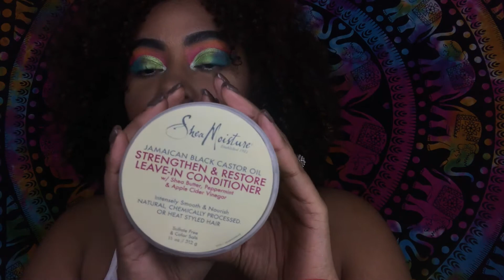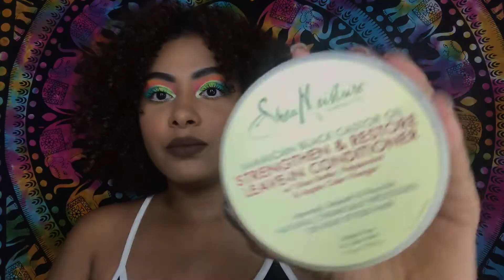NATURAL HAIR JOURNEY | Big Chop | Products